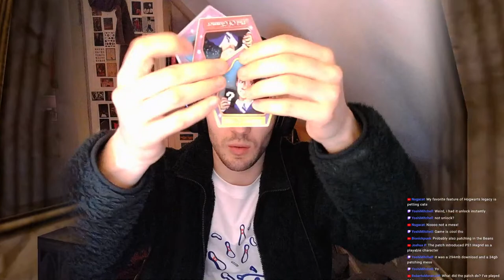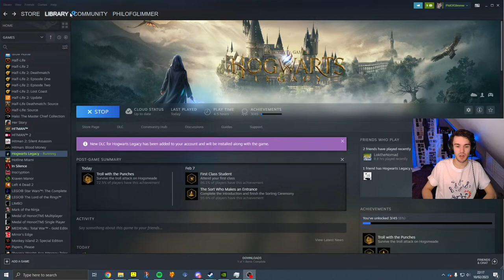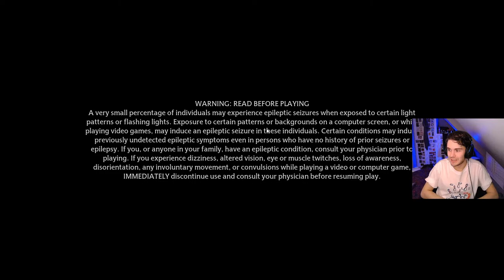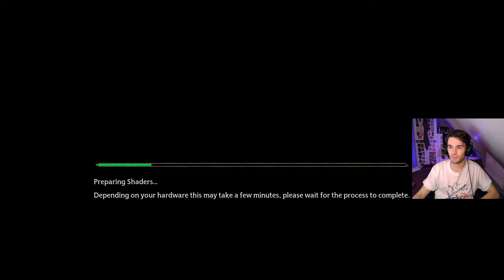HP1 PS1 had better graphics don't @ me (+sticker giveaway!) - Hogwarts Legacy (PC)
Chat rules:
-Most important: be kind.
-NO doxxing, harrassment, bullying, sexism, homophobia, transphobia, racism, or any other kinds of disrespect.
-Light personal jokes and trolling among people you know irl or online is ok, but try to not overstep the mark.